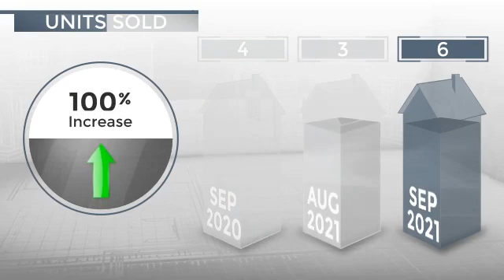Rancho Santa Fe, CA, 92091 - Real Estate Market Update - October 2021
0